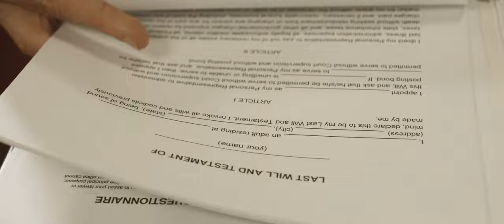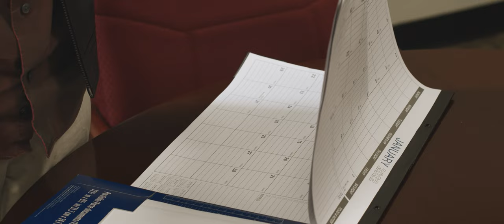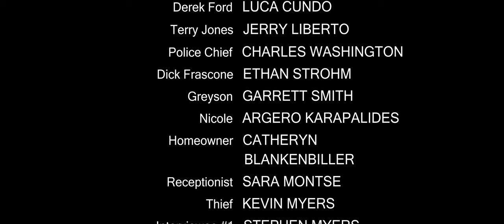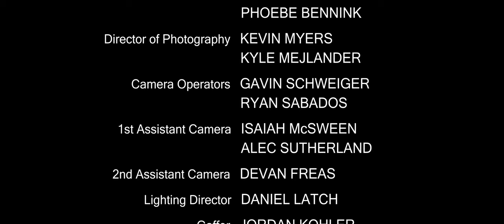SANDTRAP | Crime Drama Short Film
Half Lived Films presents its epic, 30-minute crime drama short film Sandtrap.

Join detective Derek Ford on the hunt for the person behind all of the crimes in town and see who and what get in his way.

This short film was written, directed and edited by Kevin Myers in collaboration with Rowan University's Cinema Workshop.